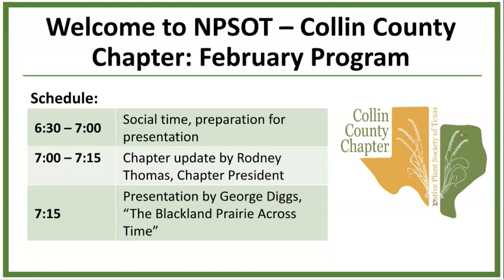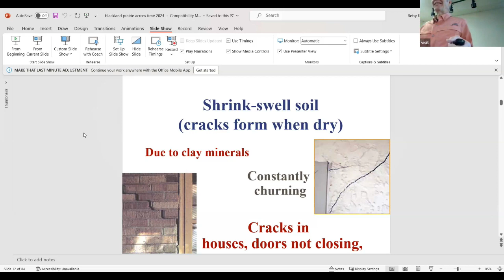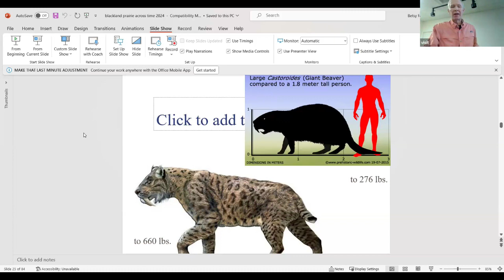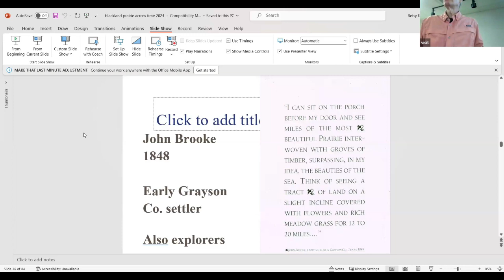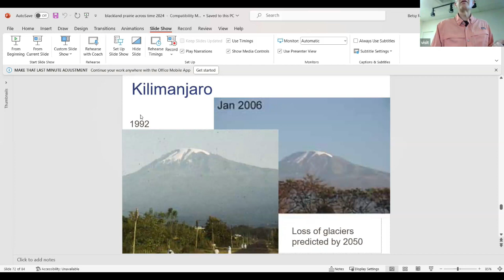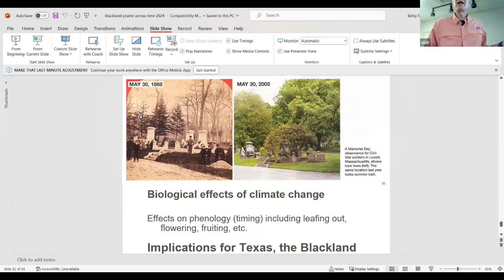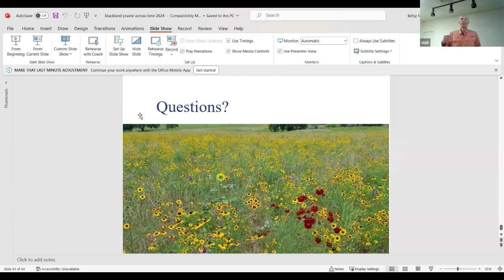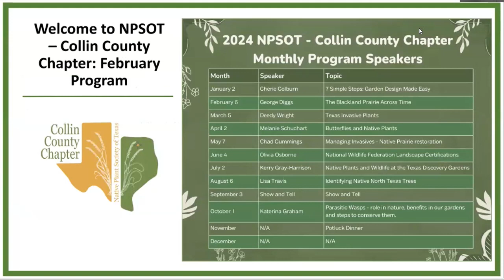February 06, 2024 Chapter meeting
Native Plant Society of Texas
Collin County Chapter

2024 Monthly meeting

Speaker - George Diggs

Subject - The Blackland Prairie Across Time

The Blackland Prairie, one of the major vegetational areas of Texas, has had an immense impact on the development of the state of Texas. The presentation will begin by looking briefly at what the Blackland Prairie is and where it occurs. The talk will then focus on why the Blackland Prairie exists, its fascinating soils, its surprising connections to the past, both ancient and more recent, and its future prospects. Such topics as ancient oceans, giant extinct animals, the role of fire, and the historical importance of cotton will be brought together to provide an understanding of the area on which we live.

George Diggs is an evolutionary biologist and botanist who has taught for more than 40 years at Austin College in Sherman, and a Research Associate at the Botanical Research Institute of Texas.  His research interests include the plants of Texas, evolution as it relates to human health, the systematics of the Ericaceae, and biogeography.  He has co-authored four books, including The Ferns & Lycophytes of Texas, co-authored with Barney Lipscomb, and more than 30 scientific articles.  In his research he has traveled to all seven continents.  He helped found the Public Health program at Austin College and teaches Environmental and Evolutionary Health, including the impact of diet and toxins on human health.